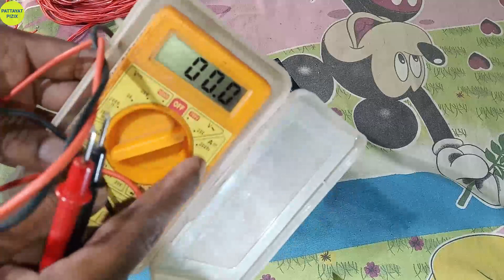How to Make 12Volt Battery Charger At Home,12 volt battery charger,12 volt power supply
how to make 12 volt charger with transformer,
how to make 12 volt charger transformer,
make 12 volt battery charger,
how can make 12 volt charger,
how to make dc 12 volt charger,
how to make 12 volt dc charger at home,
how to make 12 volt charger
How to Make a 12 Volt Battery Charger
Charge Your 12 Volt Battery Just 15 Minutes | Amazing Ideas for Charging any 12v Battery
HOW TO MAKE 12 VOLT BATTERY CHARGER AT HOME
How to Make 12 Volt Battery Charger Easy Way |  Homemade Battery Charger
10 मिनट में 12volts बैटरी चार्जर बनाएं//How to make 12 volts battery charger
Best Battery Charger kaise bnaen.how to make 12v battery charger with transformer

By-PATTAYAT Pizix